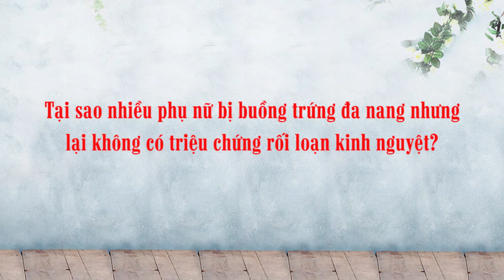Tại sao nhiều phụ nữ bị buồng trứng đa nang nhưng lại không có triệu chứng rối loạn kinh nguyệt?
Bạn có biết đa nang buồng trứng là một bệnh liên quan đến hormone thường xảy ra ở phụ nữ trong độ tuổi sinh đẻ. Hội chứng buồng trứng đa nang có thể xảy ra ở bất cứ phụ nữ nào, tác động xấu đến khả năng sinh sản, gây ra nhiều bệnh nghiêm trọng khác. Đa số chị em khi bị buồng trứng đa nang đều gặp phải những rối loạn về kinh nguyệt. Tuy nhiên, cũng có nhiều người lại không gặp phải vấn đề này. Tại sao lại như vậy?
Để có câu trả lời cho vấn đề này, mời các bạn cùng theo dõi những tư vấn đến từ chuyên gia Nguyễn Thị Nhã qua nội dung video trên đây.
- Hãy theo dõi kênh để cập nhật thêm nhiều video hữu ích về chăm sóc sức khỏe.
- Nếu bạn có bất kì thắc mắc nào, hãy gọi đến tổng đài 18006304 (MIỄN CƯỚC) hoặc 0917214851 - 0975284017 (ZALO/VIBER) để được tư vấn chi tiết.